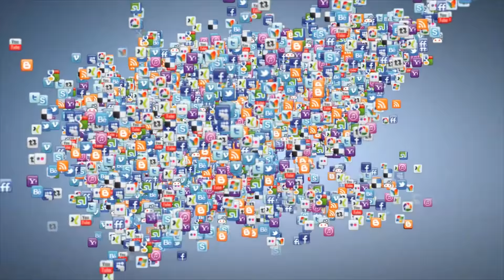CASAS MONTEIRO - CASAS DUPLEX SOLTAS NO EUSEBIO CEARA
CASAS MONTEIRO - CASAS DUPLEX SOLTAS NO EUSEBIO/CE

Casas Duplex soltas novas no Eusébio/CE

Casas: 04 Casas Duplex

Área Privativa: 110,00m²

(03 Quartos sendo 01 Suíte) + Dependência Completa de
Empregada

• Sala de Estar e Jantar,
• Lavabo,
• Banheiro Social,
• Cozinha Americana,
• Dependência Completa de Empregada,
• Cozinha,
• Área de Serviço,
• Varanda,
• Portão Alumínio,

Infra Estrutura:

• Água,
• Esgoto,
• Energia Elétrica,
• Pavimentação,
• Sombra Maior Parte do Dia

Área dos Lotes:

5,00m x 25,00m = 125,00m²

Recuo de Frente: 8,00m x 5,00m = 40,00m²

Recuo de Fundos: 3,80m

Vagas de Garagem: 02

DATA DE ENTREGA: 30/06/2014

Flavio Castro
Corretor e Avaliador de Imóveis
Creci: 8250F

Skype: flavio_fortaleza

GOOGLE +